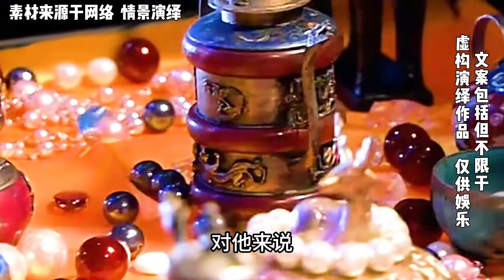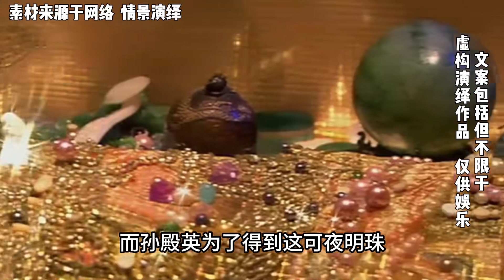慈禧陵墓遭盜掘，孫殿英卻逃脫制裁，宋美齡也參與此事？